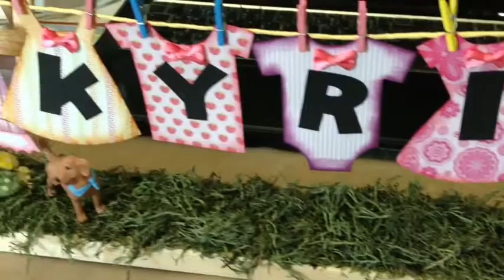My Movie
Pictures won't do justice for this project so I hope you'll watch this 2min video of my latest creation. It is for my goddaughter's 1st birthday party.

Materials:
Paper: DCWV and GP
Wood: Ikea
Stones: Panacea
Trees: Ramez
Birds & Bucket: Touch of Nature
Nest: True Value
Flowers: I am Roses & Prima
Twine: Maya Road
Wooden Sign & Mini Bows: Daiso
Eggs, Mushrooms, Moss, Wooden Clothespins: Unbranded
Dog: Fisher Price
Tools: Silhouette Cameo, Making Memories Paints, Golden Gesso, Unity Stamp (Beautiful), Tim Holtz Distress Inkpads, E-6000, Aleene and glue gun.